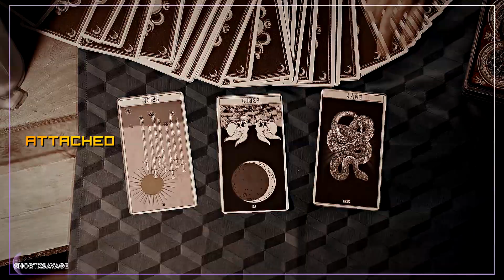im changkyun | voodoo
hi, hello, annyeong ✌

guess who's back? well it has been a while but not 3 months this time haha
today (well basically yesterday) was Changkyuns birthday, and i am so happy we still managed to finish this. we were basically on the edge of giving up already but we pushed through. we made it and i hope we made something good for our sweet little maknae too ♡
because changkyuniee deserves the world and better cause he works so hard for us and he is still my age, i am also a 96 liner and i am definitely not as successful as he is (with the fame and stuff). i just hope he doesn't overwork himself and keeps producing bomb ass music with his writing partner in law Jooheon. happy (belated) birthay changkyun ♡♡

✘program: Sony Vegas pro 13
✘coloring: Malec Magic

peace out
dee ♡